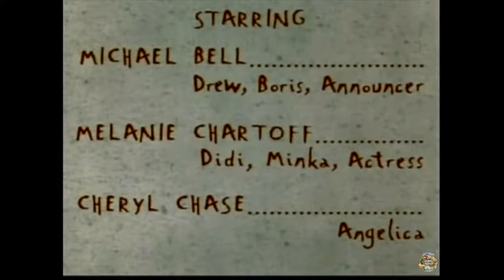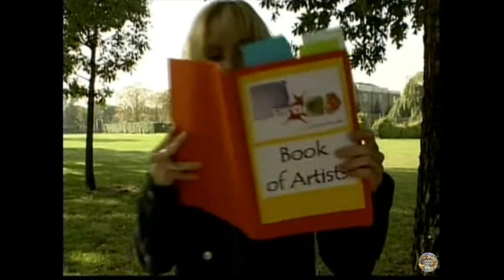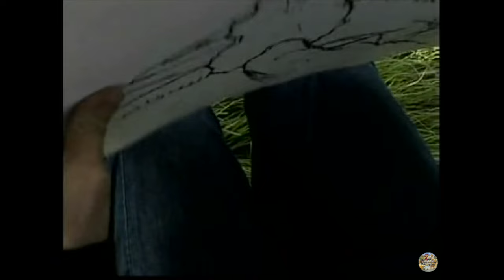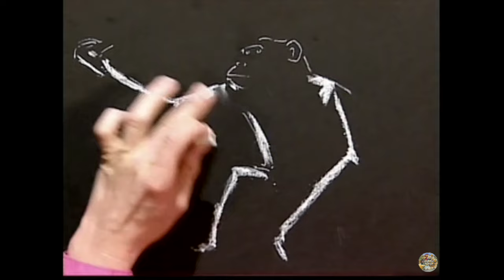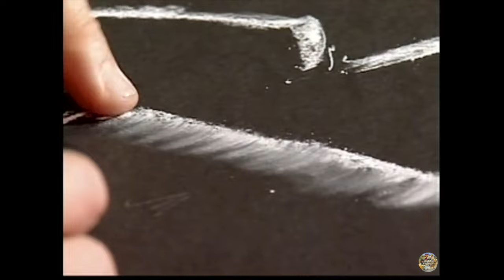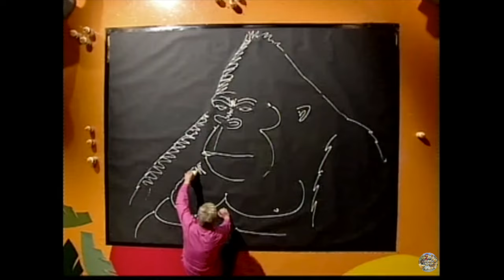CBBC on BBC Two | SMart - S08 Episode 11 (2001)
CBBC Two/CBBC on BBC Two airing of CBBC's SMart.
Presented by Mark Speight, Kirsten O'Brien and Jay Burridge.

In this episode:
In this edition- realistic animal drawing using one tone of pastels; a 3-D picture in a box; and a simple way of adding colour to a dull picture.

This exact episode air date: 13th December 2001